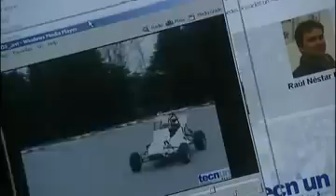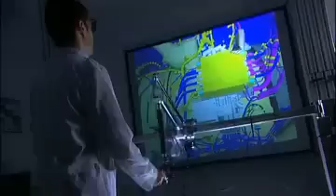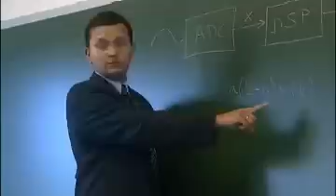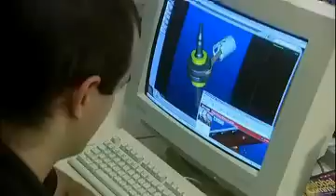TECNUN: Una escuela de ingenieros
Vídeo presentación de TECNUN